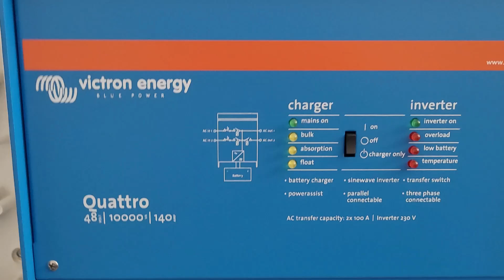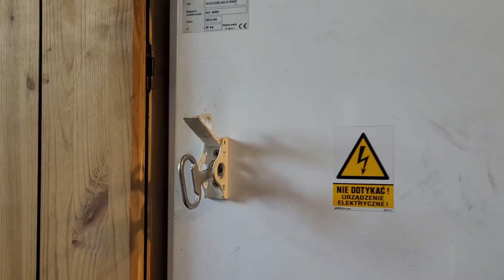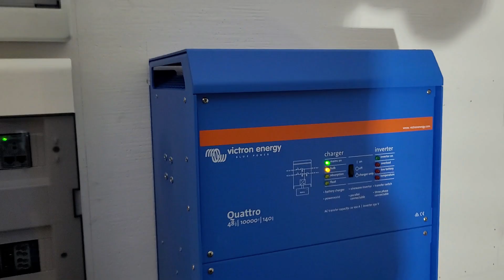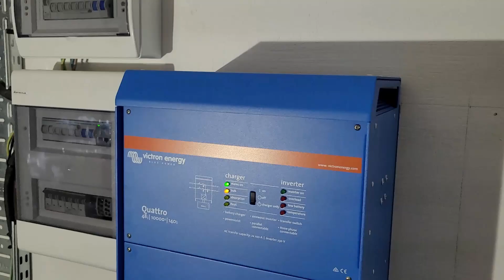Rozwojowy System OFF GRID Hybrid. Niezależny Dom. Magazyn energii.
Odcinek #134

offgrid jest coraz bardziej popularny, jednak często inwestorzy decydują się najpierw na to aby wykonać system hybrydowo-wyspowy a następnie dopiero dążyć małymi krokami do osiagnięcia pełnej niezależności od sieci energetycznej. Takich systemów wykonujemy mnóstwo i obecnie praktycznie nie ma tygodnia, abyśmy niemieli jakiegoś montażu. Najważniejsze jest to, Victron umożliwia rozbudowę w dowolnym momencie i nie mamy tutaj ograniczeń co do liczby czy rodzaju akumulatorów.

Tradycyjnie zapraszam także na kanały partnerskie. Z osobami z tych kanałów często wspólnie rozmawiamy i nagrywamy dla Was różne ciekawe filmy.